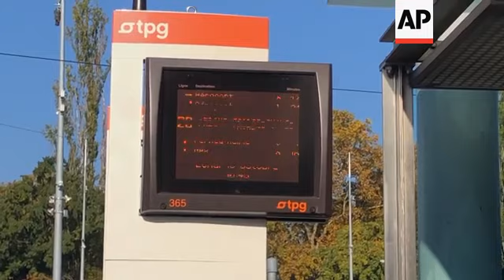Switzerland adjusts to stricter virus restrictions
(19 Oct 2020) Switzerland is gradually adjusting to stricter new measures amid at fighting the coronavirus pandemic after the recent spike in cases counts.
The new measures were announced by federal authorities on Sunday after an urgent meeting, mostly involved a requirement to wear masks at all public indoor spaces.
Masks are required in shops, malls, child-care facilities, places of worship, and restaurants - when not seated to eat or drink.
Information officer Claude Violi of the Swiss railway operator, or CFF, said travellers and other passers-by in the Geneva train station are required to wear their masks and refrain from consuming food or drink while walking through.
He said his team received an e-mail alert of the new measures taking effect on Monday.
Among the new measures, would-be passengers waiting at outdoor bus stops will be required to wear masks as they wait.
Gatherings of more than 15 people are not permitted in public, and new regulations were put on private events of more than 15 people.
The government is also recommending that people work from home if possible.
The rules come as the number of new cases in the Alpine nation of 8.5 million people has been rising rapidly recently.
The numbers hit a new daily record of 3,105 cases on Friday alone.
Over the weekend, Switzerland counted another 8,737 cases, taking the total to 83,159 confirmed cases and 1,837 deaths in the country.